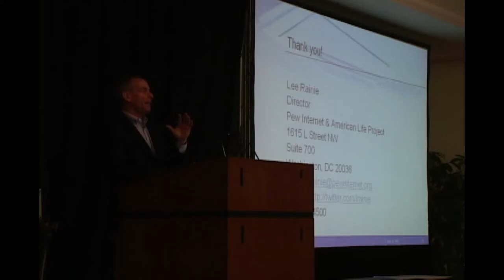FutureWeb 2010: Lee Rainie Keynote on the Evolving World of Technology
This was recorded in Raleigh, NC in April 2010 at the Global (WWW) World Wide Web conference. Recorded by the Imagining the Internet Center, a non-profit, global-good initiative of Elon University, located in North Carolina, USA,